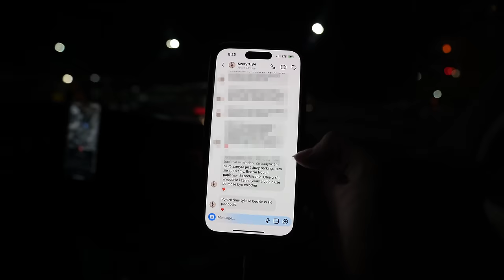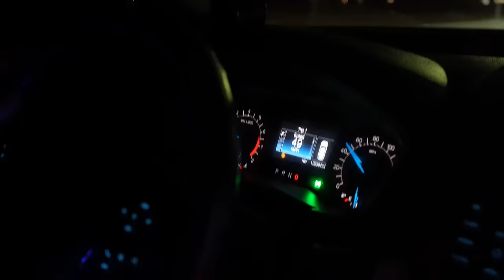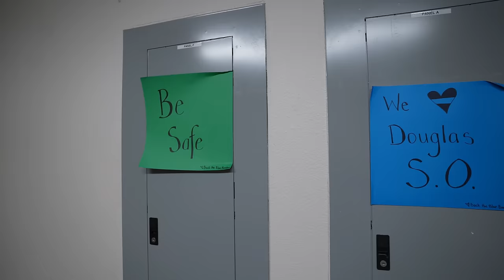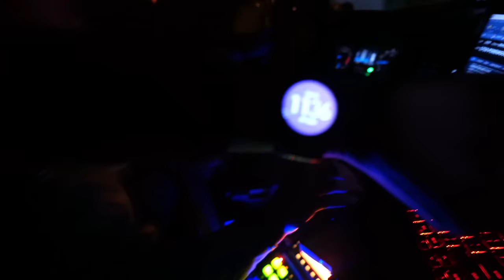240. Jak wygląda praca zastępcy szeryfa w USA? | Patrol nocny z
Kanał Maćka: @SzeryfUSA